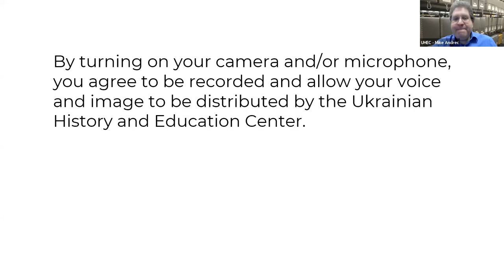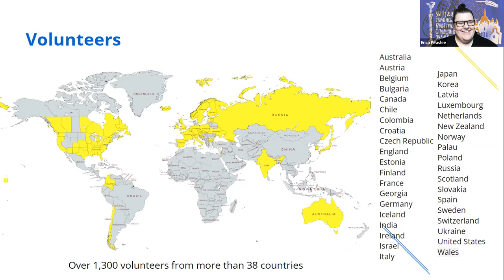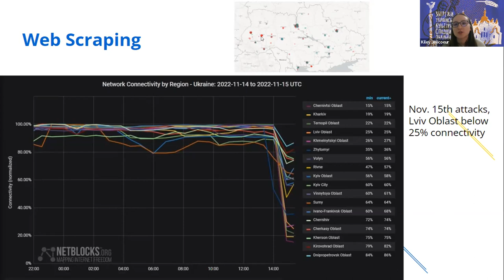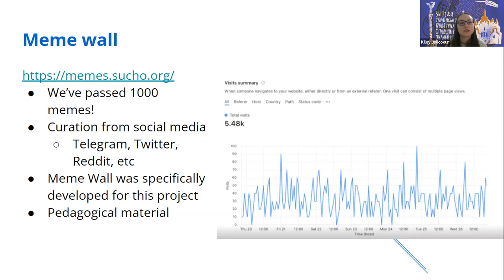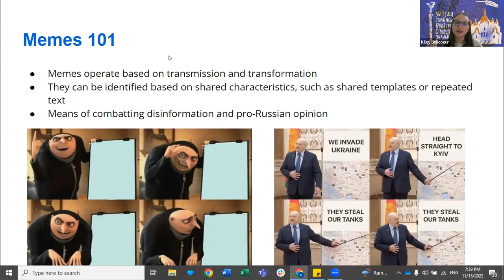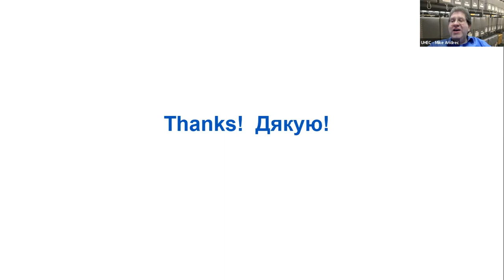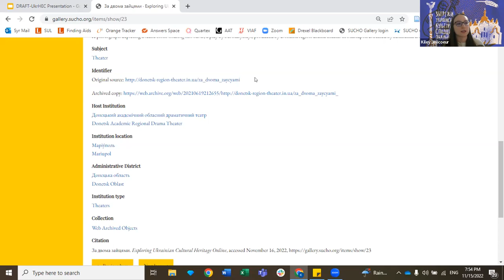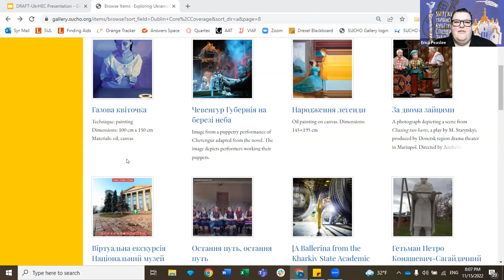Saving Ukrainian Cultural Heritage Online 20221116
Presented on November 11, 2022 for the UHEC

"Saving Ukrainian Cultural Heritage Online", or SUCHO, has been working since February 2022 to digitally preserve Ukrainian cultural content on the Internet.

SUCHO is an initiative of over 1,500 international volunteers who have collaborated online to digitize and preserve Ukrainian cultural heritage since Russia’s full-scale invasion in February. SUCHO has web-archived more than 5,000 websites and over 50TB of data of Ukrainian cultural institutions, to prevent these websites from going offline. The websites range from national archives to local museums, from 3D tours of churches to children’s art centers.

SUCHO volunteers Erica Peaslee and Kiley Jolicoeur will give an overview of the SUCHO story and efforts to support Ukrainian colleagues, and share some hidden gems of digital Ukrainian Cultural Heritage.